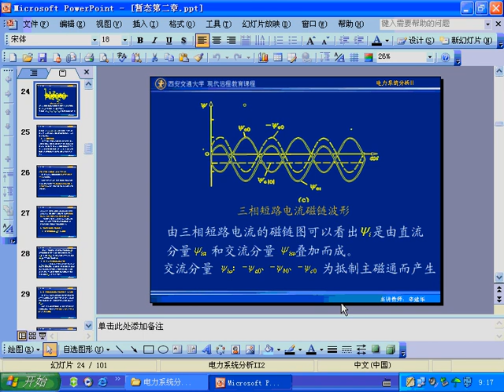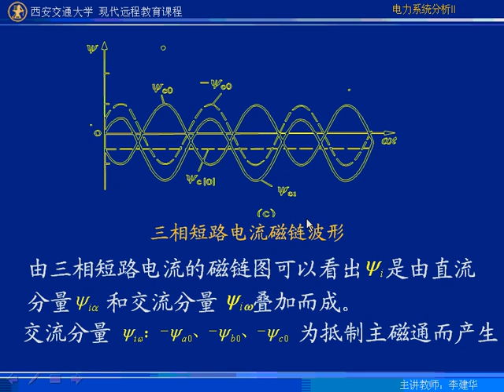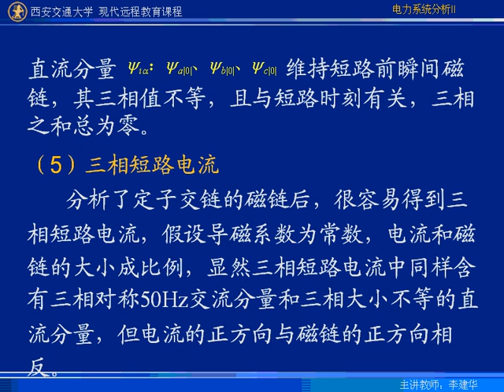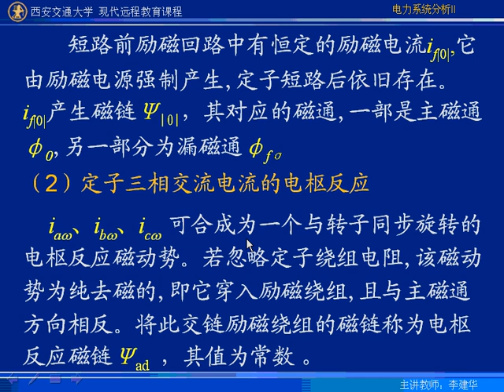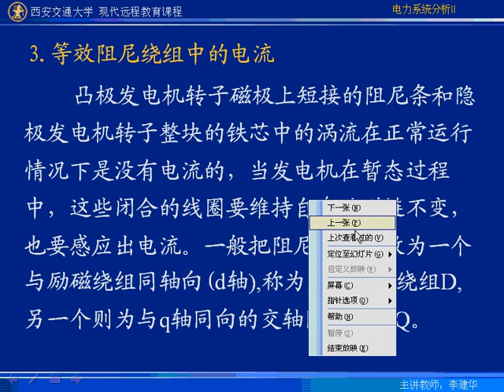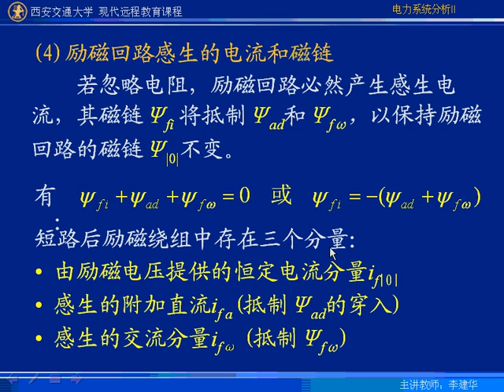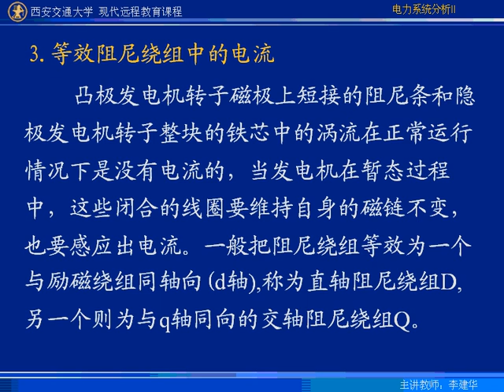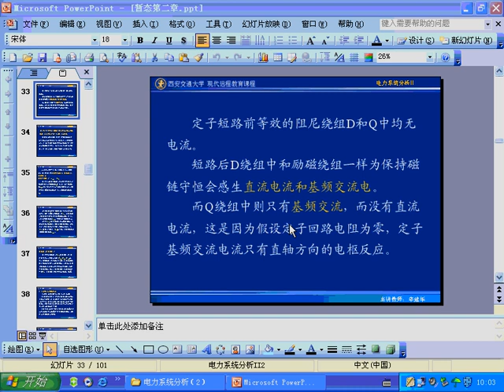第09讲j 西安交通大学 电力系统暂态分析